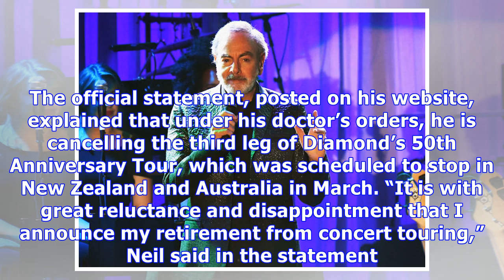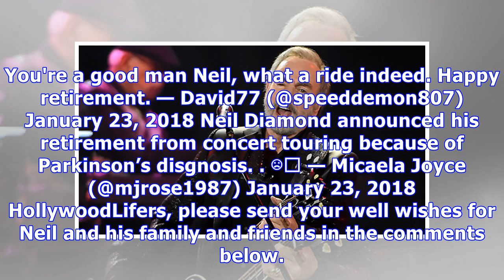Neil Diamond, 76, Announces Parkinson’s Diagnosis & Retirement From Touring: Fans Send Love